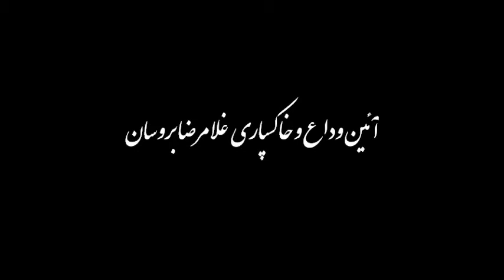آئین وداع و خاکسپاری غلامرضا بروسان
غلام‌رضا بروسان سال ۱۳۵۲ در مشهد به دنیا آمد و از ۱۸‌سالگی به شعر نوشتن رو آورد. تا کنون از این شاعر مجموعه‌های شعر «احتمال پرنده را گیج می‌کند» و «یک بسته سیگار در تبعید» منتشر شده است، وی جایزه شعر خبرنگاران، جیازه شعر نیما را بدست آورده بود. چاپ گزیده‌ای از شعر مشهدبه نام «به سوی رودخانهٔ استوک» و «عصارهٔ سوما»، گزیده‌ای از ریگ‌ ودا (قدیمی‌ترین کتاب مقدس موجود هندو‌ها)، «مرا ببخش خیابان بلندم» گزیدهٔ شعر شمس لنگرودی، و مجموعه گزیده شعر خراسان به اسم اسب‌ها روسری نمی‌بنددند از دیگر آثار وی است.